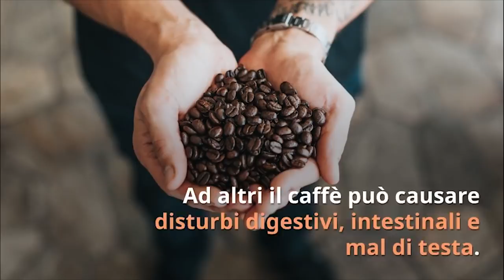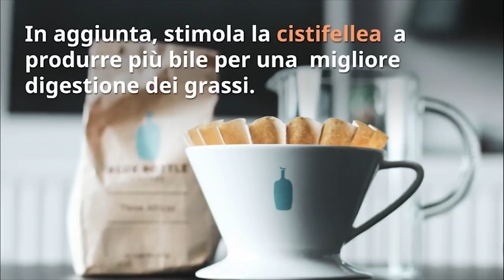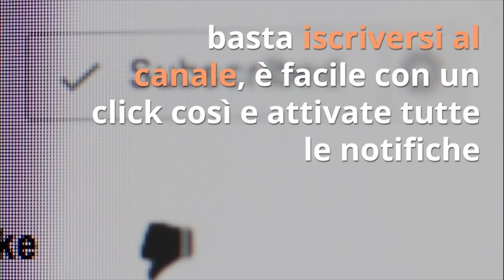IL CAFFÈ TI FA MALE? 4 ALTERNATIVE al CAFFÈ che DANNO ENERGIA senza EFFETTI COLLATERALI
Ciao amici! Buono il caffè, ma... con gli effetti collaterali come facciamo? Poi causa dipendenza, e per avere lo stesso effetto bisogna berne sempre di più. Ecco 4 alternative sane al caffè da bere ogni giorno!

-- NOVITA'!  ---
i miei SEGRETI per PANCIA PIATTA SUBITO

Nota bene

Simona Vignali